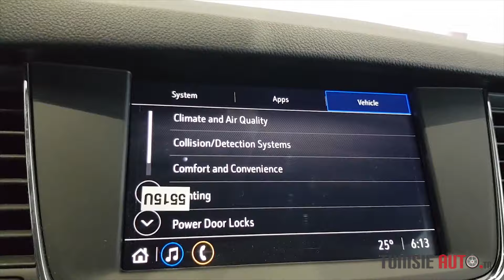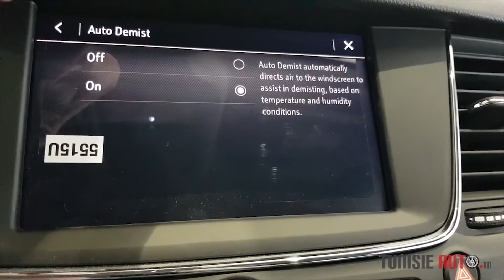TUNISIE AUTO 2021 : OPEL ASTRA FACELIFT 1.2 L 110 CH DISPONIBLE À STAFIM OPEL TUNISIE